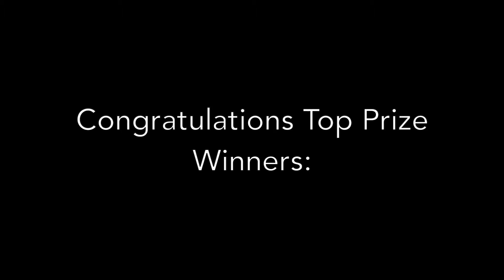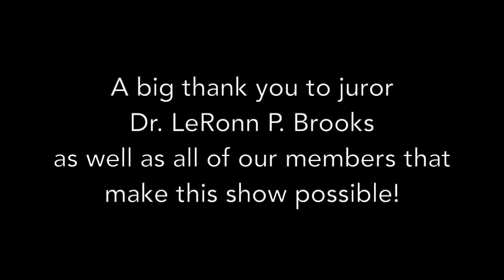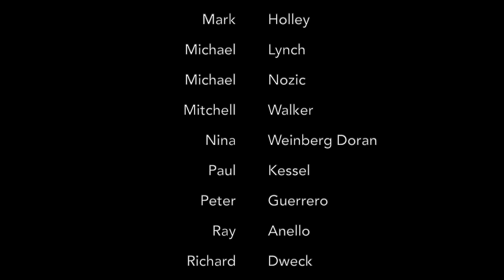LACP’s Seventh Annual Members’ Exhibition – 2021 – Virtual Gallery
We are pleased to announce LACP’s Seventh Annual Members’ Exhibition.

Top Prize Winners:

Eric Smith (1st Place), Todd Stern (2nd Place), Paul Kessel (3rd Place)

Honorable Mentions: Richard Dweck, Shawn Escoffery, Dena Eber